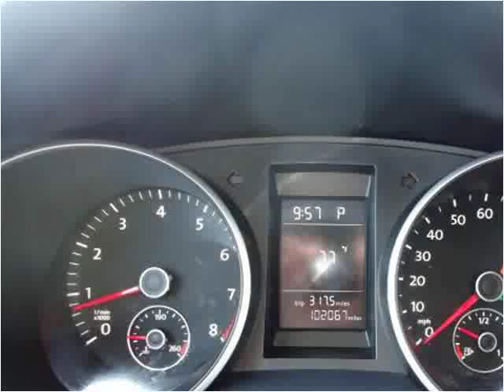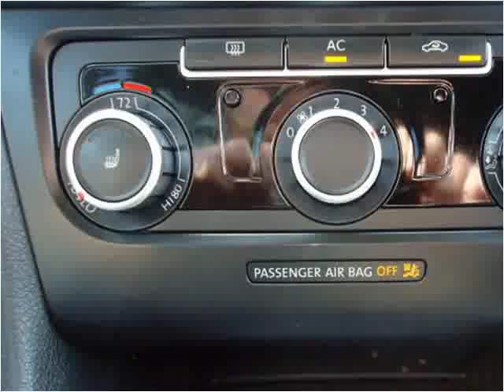2010 Volkswagen Jetta SportWagen Used Cars Ames IA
This 2010 Volkswagen Jetta SportWagen is available from Amescars.